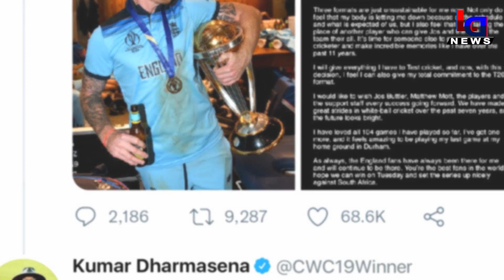Ben Stokes retirement from ODI Cricket, took an unexpected choice in the wake of losing to India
Ben Stokes, the England all-rounder, on Monday (18 July) announced his decision to retire from ODI cricket

 will play my last game for England in ODI cricket on Tuesday in Durham. I have decided to retire from this format. This has been an incredibly tough decision to make. I have loved every minute of playing with my mates for England. We have had an incredible journey on the way.

As hard as a decision as this was to come to, it’s not as hard dealing with the fact I can’t give my teammates 100% of myself in this format anymore. The England shirt deserves nothing less from anyone who wears it.

Three formats are just unsustainable for me now. Not only do I feel that my body is letting me down because of the schedule and what is expected of us, but I also feel that I am taking the place of another player who can give Jos and the rest of the team their all. It’s time for someone else to progress as a cricketer and make incredible memories like I have over the past 11 years.

I will give everything I have to Test cricket, and now, with this decision, I feel I can also give my total commitment to the T20 format.

I would like to wish Jos Buttler, Matthew Mott, the players and the support staff every success going forward. We have made great strides in white-ball cricket over the past seven years, and the future looks bright.

I have loved all 104 games I have played so far, I’ve got one more, and it feels amazing to be playing my last game at my home ground in Durham.

As always, the England fans have always been there for me and will continue to be there. You’re the best fans in the world. I hope we can win on Tuesday and set the series up nicely against South Africa.